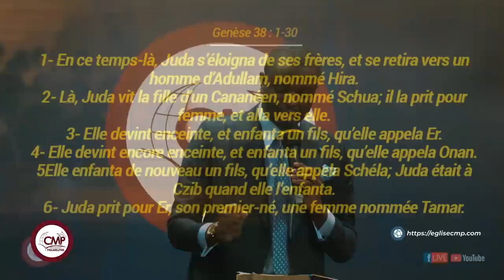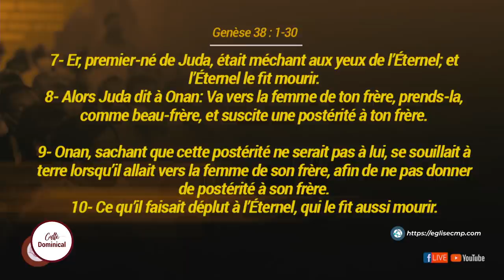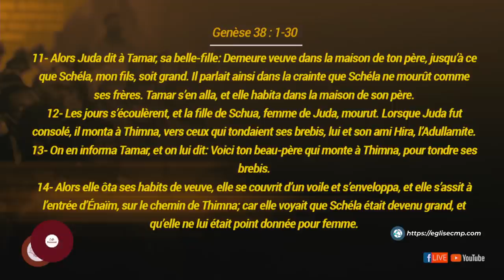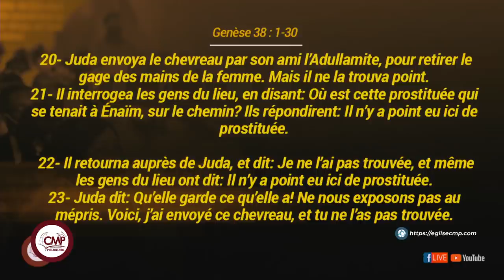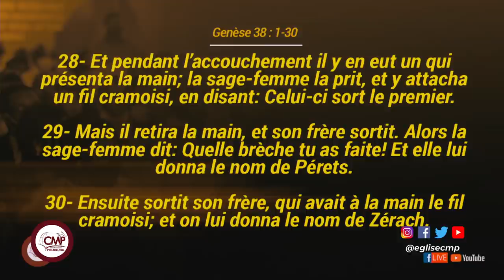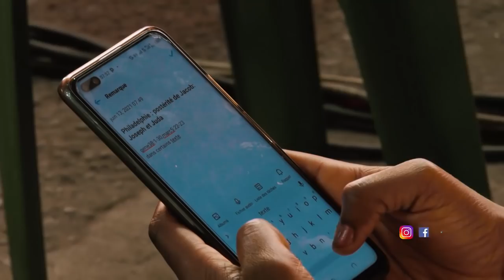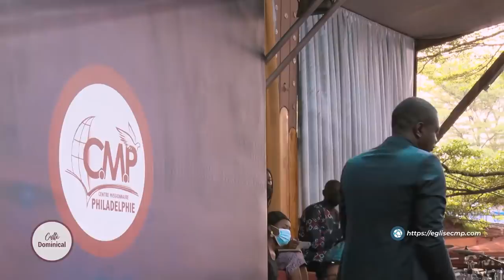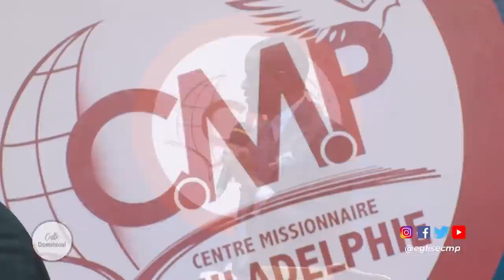Postérité de Jacob: Joseph et Juda (Prédication)